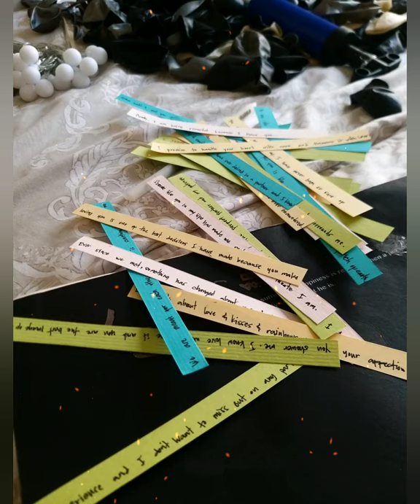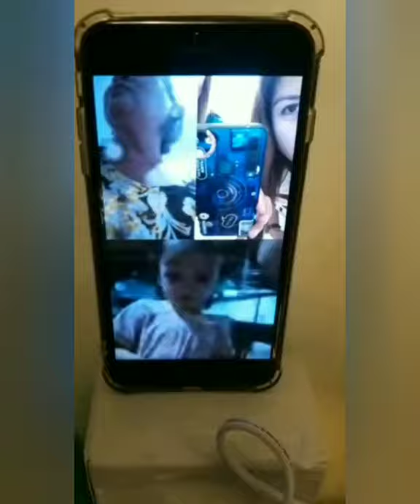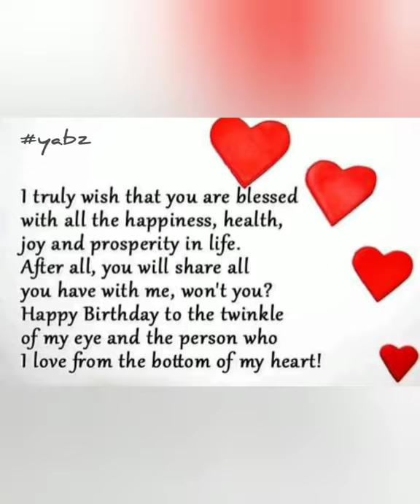BIRTHDAY SURPRISE FOR YABZ..🥰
Ayaw raw niya ng surprise..pero ayan..
Success!nasurprise namin siya..at ang saya lang...hehehe Thanks sa lahat ng tumulong..🥰😍😘 God bless everyone!

Special thanks to Jane Marcial...🥰😍😘

Interior Designer:
Jane Marcial
Lyzeth Hernandez

Photography & Videography:
Zharmaine De Villa
Fhei Fhern Danoog